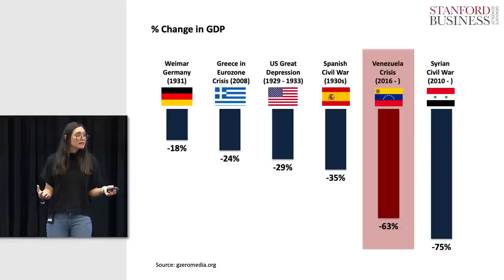Yohanna Maldonado: The Nation Behind the News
Yohanna Maldonado MBA ’20 shares her personal vision on how it is to grow up in Venezuela, and how the recent political events are changing the landscape for the country.